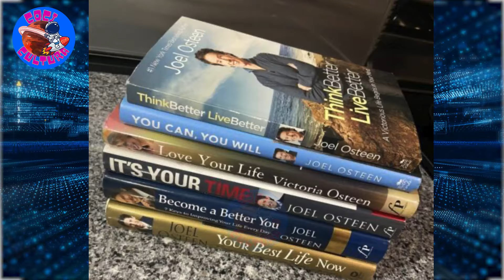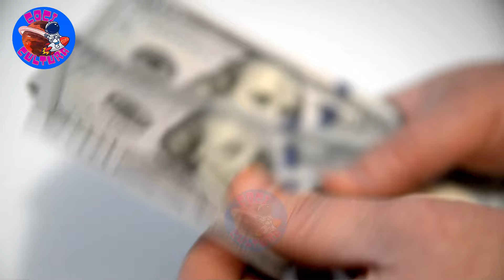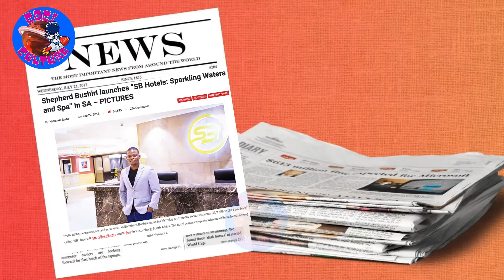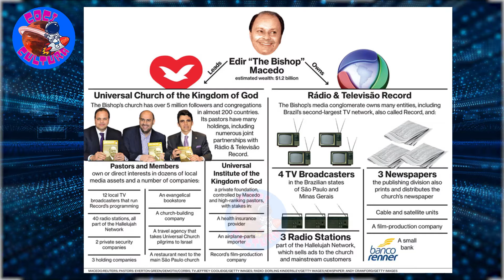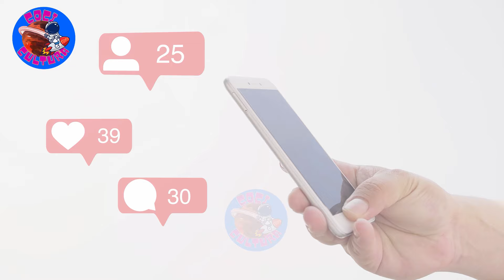¡FINALMENTE Se Revela la Verdad! 10 Pastores que están nadando en DINERO